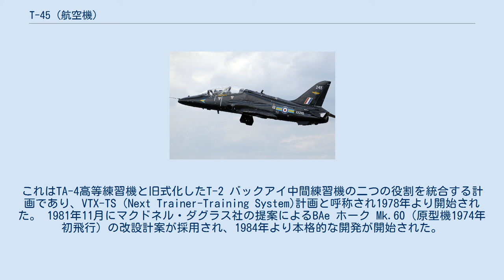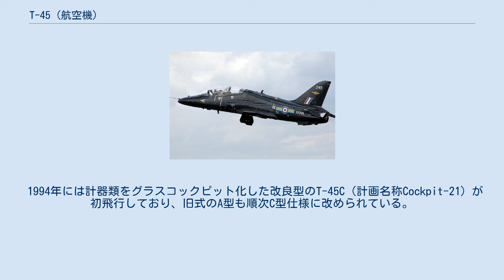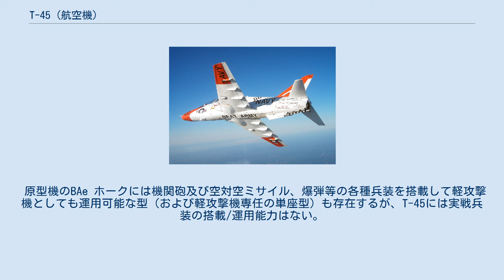T-45 (航空機)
T-45 ゴスホーク T-45C T-45は、アメリカ海軍で運用しているジェット練習機。
愛称はゴスホーク (Goshawk：オオタカの意)。
 イギリスのブリティッシュ・エアロスペース（BAe）社が開発したBAe ホーク ジェット練習機を採用し、マクドネル・ダグラス社が艦上運用可能な機体として改設計を行ったものである。
 1984年より本格開発が開始され、1991年に初飛行した。
1992年より引き渡しが開始されており、200機以上が生産されている。
 T-45の原型機、BAe ホーク（画像はホークT Mk.I） 1970年代中盤より、アメリカ海軍は新しいジェット艦上練習機を求めていた。
これはTA-4高等練習機と旧式化したT-2 バックアイ中間練習機の二つの役割を統合する計画であり、VTX-TS（Next Trainer-Training System)計画と呼称され1978年より開始された。 1981年11月にマクドネル・ダグラス社の提案によるBAe ホーク Mk.60（原型機1974年初飛行）の改設計案が採用され、1984年より本格的な開発が開始された。
アクシデントに弱いとされる単発機を不時着の困難な洋上で運用する不安を除けば、選定されたBAe ホーク自体は優秀な練習機であった。
高亜音速～遷音速域での運動性を重視した低翼配置で緩い後退翼を持つ主翼と、パイロット練習生・教官の双方に良好な視界をもたらす大型キャノピーおよび縦列複座配置の座席を持つ、まさに超音速機への段階を踏むための中/高等練習機として申し分ない機体である。
しかし、あくまで原型機は空軍向けの陸上機であり、航空母艦で運用するための装備を持っていなかったため、開発に際しては、空母運用に必要なカタパルトバー・アレスティング・フックの追加、エア・ブレーキの位置の変更、射出座席のアメリカ海軍仕様（マーチンベーカー社製）への変更などが行われている。
機体構造・着陸脚の強化も行われ、前脚はシングルタイヤからダブルタイヤにされた。
さらに、低翼機では不足しやすい、着艦時に必要な低速安定性確保のために、尾翼の拡大や主翼前縁スラットの追加およびベントラルフィンの追加も行われた。
 空母ハリー・S・トルーマン（CVN-75）に着艦するT-45 T-45C 下面 陸軍士官学校と海軍兵学校のカレッジフットボールチームのダービーマッチであるArmy–Navy Game開催に伴い下面に BEAT ARMY が、側面にもともとある NAVY の前に GO の文字が追加されている。
 所定の改造を施されたBAe ホークのT-45（全規模開発機）としての初飛行は1988年4月16日に行われた。
全規模開発(FSD)機は2機が製造されている。
当初は艦上機型のA型と艦上機としての装備を持たない陸上型のB型が製造される予定であったが、B型の開発は1984年に中止となっている。
また、T-45はT-45TS（T-45訓練システム）の一環として開発されており、機体のみならず、フライトシミュレーターなども同時調達となっている。
FSD機の試験結果より量産機ではエンジンが強化されている。
量産型の初飛行は1991年12月16日。
1992年1月より海軍への引渡しが開始された。
 訓練部隊・第21訓練飛行隊(VT-21)に配備され、訓練運用の開始は1994年である。
当初の予定ではアメリカ海軍は268機のT-45を取得する予定であったが、生産当初は197機の発注に縮小され、後に増産がかけられている。
 1994年には計器類をグラスコックピット化した改良型のT-45C（計画名称Cockpit-21）が初飛行しており、旧式のA型も順次C型仕様に改められている。
C型は1997年10月より引き渡しを開始している。
 原型機のBAe ホークには機関砲及び空対空ミサイル、爆弾等の各種兵装を搭載して軽攻撃機としても運用可能な型（および軽攻撃機専任の単座型）も存在するが、T-45には実戦兵装の搭載/運用能力はない。
 ^ Boeing: T-45 Training System ^ Boeing T-45 Training System Backgrounder ^ T-45 history page. US Navy, 16 November 2000. ^ 世界航空機年鑑1998 酣燈社 ^ T-45 Goshawk Gets New State-of-th...